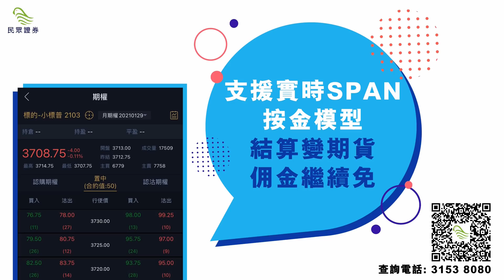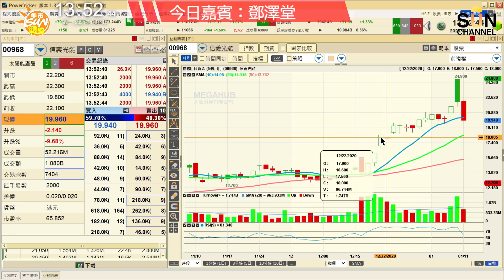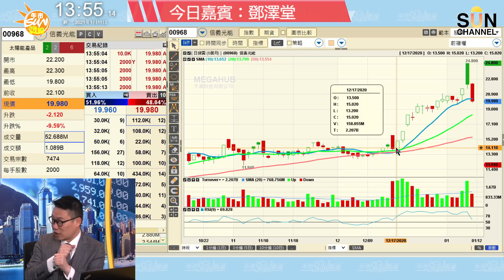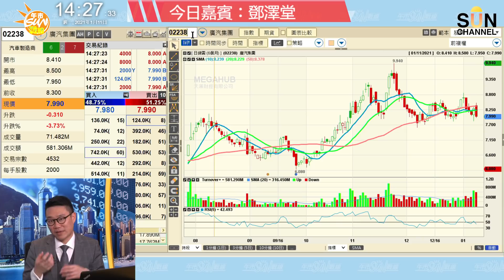【堂師傅再度大駕光臨】學識呢招，你一定唔會再蝕錢落股票？︱午市Sun戰線︱Sun Channel︱嘉賓︰鄧澤堂︱20210111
大牛來襲 價勢雙贏 湯紹彰x王榮昆 實戰投資課程

課程內容：
從未公開授課的James及Dennis（JD）破天荒聯手！首次傳授獨門投資秘訣：
第一部分：對沖基金經理獨門教學
- 教您捉緊2021百年難得一遇大周期
- 踢爆對沖基金必做策略
- 牛年絕對回報十大持倉大公開

第二部分：拆解機構投資者套路
- 如何看通資金流、掌握股價走向
- 新股及半新股絕密操作秘笈

第三部分：
深入解答現場觀眾問題

時間：下午2點至5點（24小時內無限重溫）
首度開班震撼價 $688 (1月27日截止)
早鳥價 $600 (1月22日截止)
授課方式： YouTube網上直播

02:00 美股分析
04:00 港股分析
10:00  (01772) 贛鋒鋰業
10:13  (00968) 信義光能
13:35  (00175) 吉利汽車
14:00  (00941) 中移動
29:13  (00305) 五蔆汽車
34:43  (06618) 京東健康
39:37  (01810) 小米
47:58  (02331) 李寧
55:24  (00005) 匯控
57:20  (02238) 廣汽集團